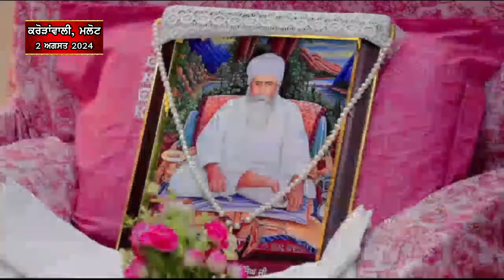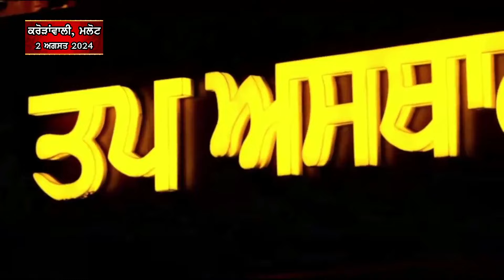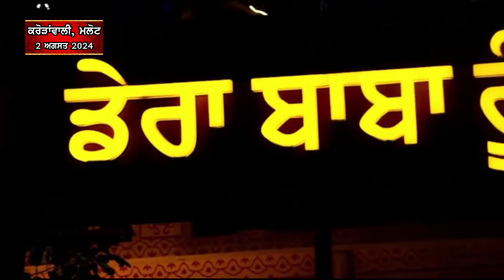FULL DIWAN | 2 AUGUST 2024 | KARORAWALI, MALOT